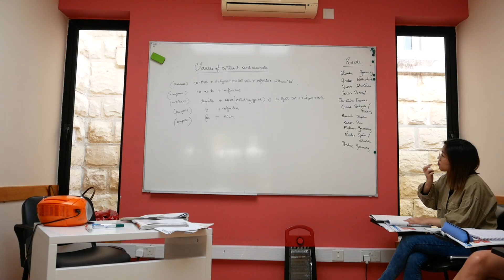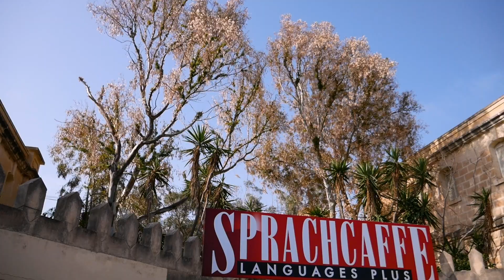Eine Sprachreise nach Malta // Lass uns über Deine Sprachcaffe Erfahrung reden! Mit Lou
"Lass uns über deine Sprachcaffe Erfahrung sprechen!" ist unsere neue Videoserie. Wir interviewen unsere Schüler und fragen sie nach ihren Sprachcaffe-Erfahrungen. Sie erzählen uns, was sie mit Sprachcaffe gemacht haben, was ihnen am besten gefallen hat und was sie erlebt haben.

In diesem Interview haben wir mit Lou aus Deutschland gesprochen. Sie war bei Sprachcaffe in Malta St. Julian's und machte Bildungsurlaub für ihren Job.

Über Sprachcaffe:
Sprachcaffe Languages ​​Plus ist eine unabhängige Bildungsorganisation, die seit über 30 Jahren weltweit erfolgreiche Sprachkurse anbietet.
Unsere langjährige Erfahrung und unser breites Angebot an Sprachkursen, gepaart mit unserem studentenzentrierten Ethos und unserer Begeisterung für kulturelles Eintauchen, helfen uns, uns von anderen Anbietern von Studienprogrammen im Ausland abzuheben. Wir bei Sprachcaffe glauben, dass Kultur- und Sprachunterricht Hand in Hand gehen!

Wenn Du Fragen zu unserem Sprachkurs hast und in unserem nächsten Interview darüber erfahren möchten, poste diese in den Kommentaren und wir werden im nächsten Interview darüber reden.